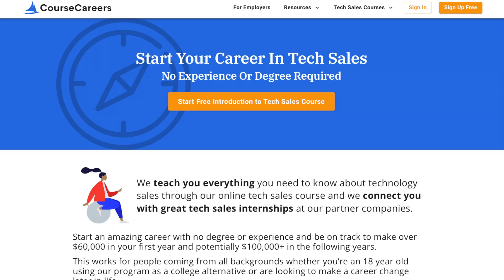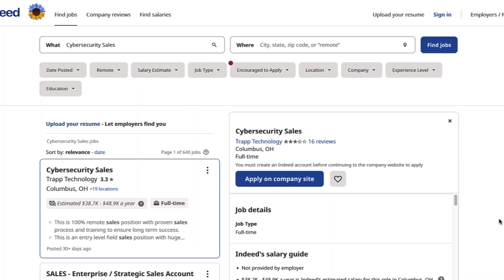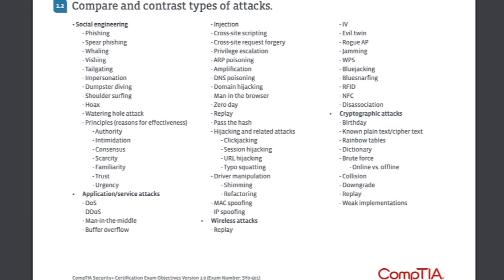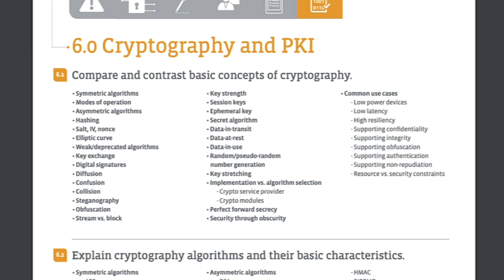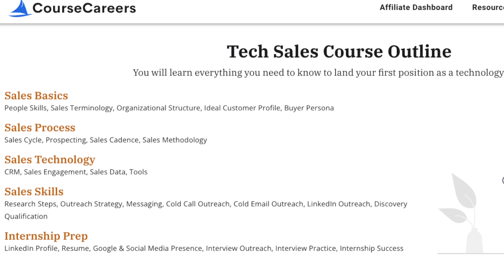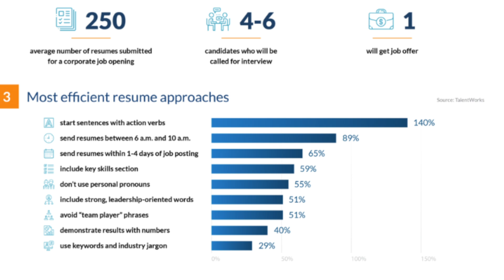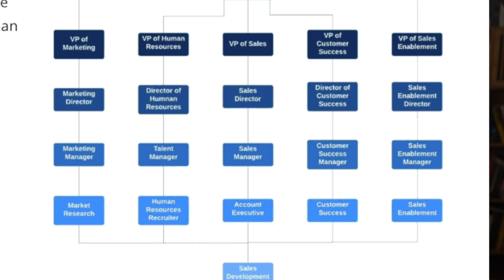The Highest Paying & Quickest Cybersecurity Career Pathway | Cybersecurity Sales